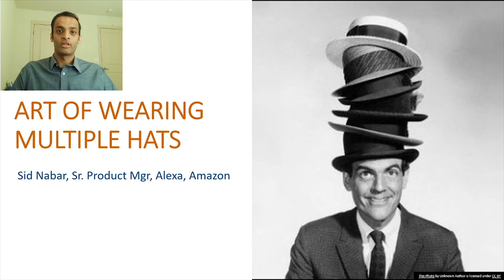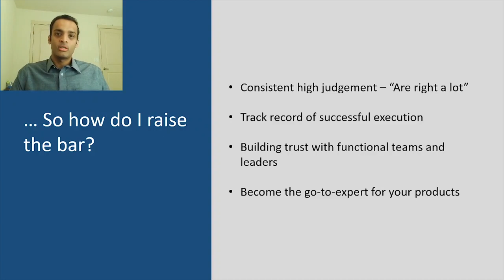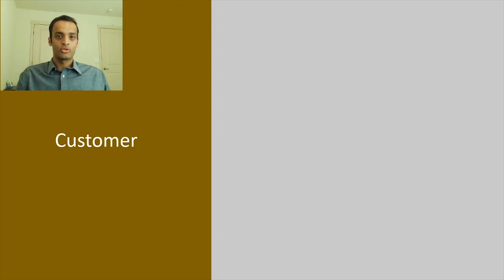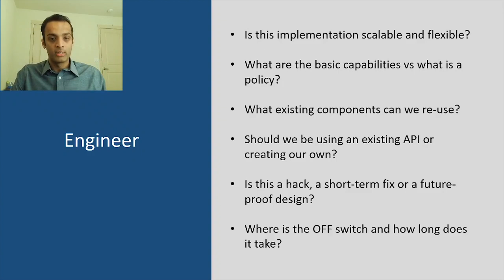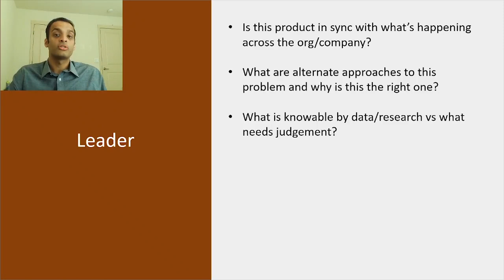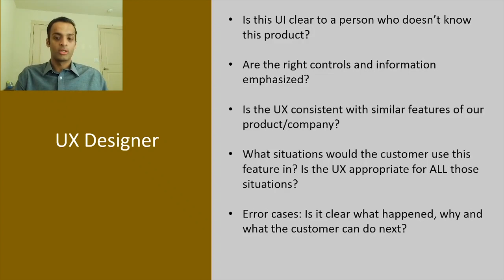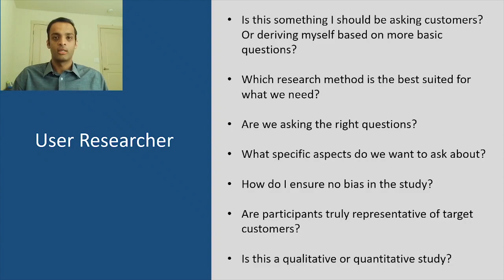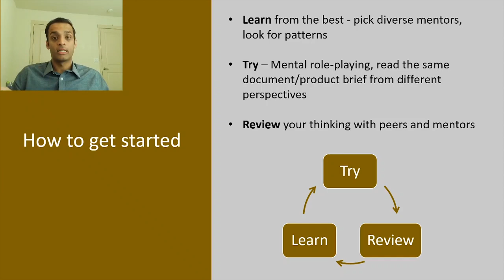Webinar: The Art of Wearing Multiple Hats by Amazon Sr PM, Sidharth Nabar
ABOUT THE SPEAKER:
Sidharth is a Product Manager with 9 years of experience at managing high-impact global products end-to-end, from concept to launch. Currently, he is a Sr PM at Amazon Alexa. Prior to his current role, he was a Senior Program Manager at Microsoft. Sidharth has the ability to define new customer-focused experiences and partner with engineering teams to innovate and deliver these experiences. He is consistently recognized for his technical abilities, ability to learn quickly, and drive successful inter-team collaboration. In addition, Sidharth earned his Ph.D. in Electrical Engineering from the University of Washington.

In addition to classes, we host daily online events with top industry professionals about Product Management.

We are committed to pushing the product management industry forward. We published the Amazon bestseller, The Product Book (Get your copy host over 1,000 free events per year, The Proddy Awards, and ProductCon, the largest multi-city conference in the world for product managers.